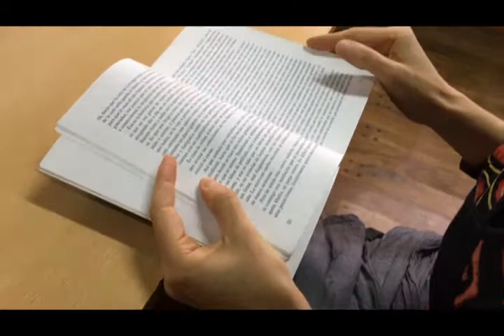Aprender y enseñar periodismo: Dolors Palau Sampio en la FCC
La docente de la Universidad de Valencia visitó el Taller de Lenguaje I y Producción Gráfica A de la FCC. Dijo que ética, profundidad y cuidado de lenguaje son algunas de las herramientas que tienen que aprender los estudiantes de periodismo.